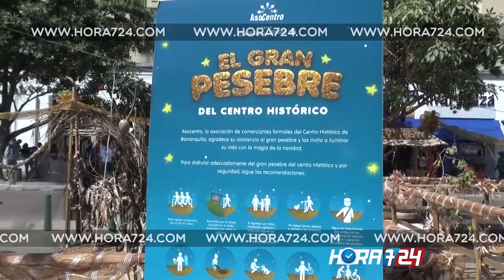'Mega Pesebre' en el Paseo de Bolívar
Con elementos reciclables fue levantado un 'mega pesebre' en el corazón de Barranquilla. En 23 días con 15 trabajadores se levantó esta original celebración de los colombianos.